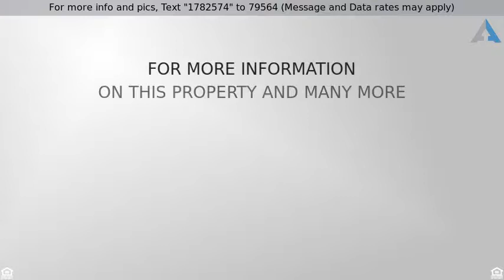Priced at $465,000 - 100 Wachovia Court, Summerville, SC 29485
This custom built brick home is located in Ashley Forest neighborhood.  Ashley Forest is conveniently located between Dorchester Road and Bacons Bridge Road.  The home features 5 bedrooms and 4 bathrooms.  The home includes oak hardwood floors, crown molding, custom trim work and plantation shutters throughout the house.  As you enter the front door you will find an office, as well as, a formal dining room.  The great room boasts 18 foot ceilings, recessed lighting and a gas fireplace.  Off the great room, you will find a guest bedroom and full bathroom.  The kitchen dining area is spacious, with a large bay window looking out to the backyard. The kitchen features stainless steel appliances, a gas range, a custom backsplash and wood hood vent, under-cabinet lighting. As you go up the stairs you will notice the iron spindles and oak handrails. Upstairs you'll find two bedrooms with a full jack-and-jill bathroom, as well as another bedroom with its own full bathroom. The master suite has oak hardwood floors, trey ceiling, and large windows that provide plenty of natural lighting. The master bathroom has vaulted ceilings, his and hers sinks, a large jacuzzi-style soaking bathtub, water closet, and a spacious shower with a glass door. The master closet is incredible, with a large center island and floor-to-ceiling built-in hanging and shelving space. Two additional access doors provide an abundance of storage space behind the walls.